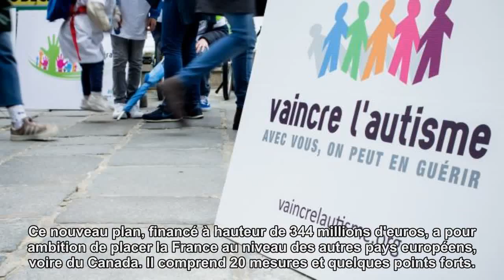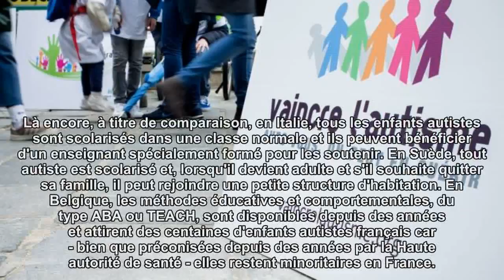Diagnostic, scolarité, insertion professionnelle... Ce que contient le nouveau plan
Le gouvernement s'apprête à dévoiler, vendredi, un quatrième plan autisme. Parmi les mesures phares : un meilleur diagnostic, la promesse de la scolarisation en maternelle et un accompagnement pour aider les adultes à se loger et à travailler.